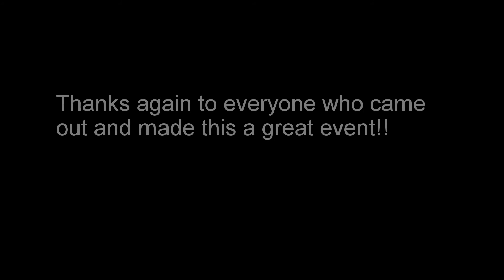Brevard Tennis Mixer